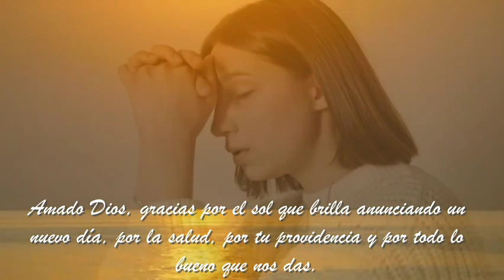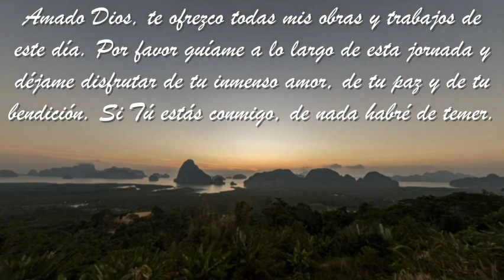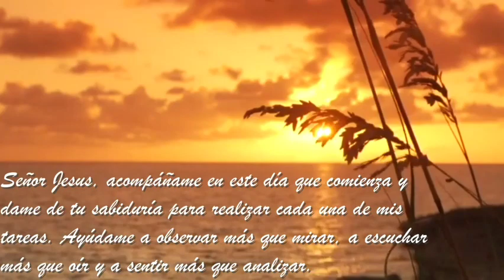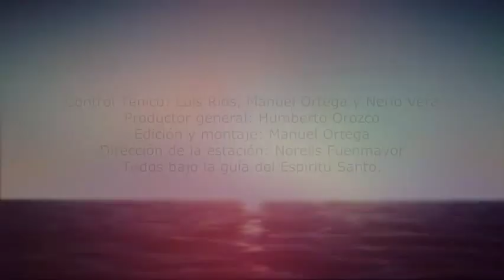🌞 🙏 Buenos Días Padre Dios 📖 - (05-06-2023)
Rezo de Laudes por la mañana a través de La Liturgia de Las Horas, con momentos de meditación dirigido por el hno. de la emisora Catolica LVDLM, Luis Rios...

Vídeo de producción realizado por "La Voz De La Misericordia" en San Rafael de El Mojan, estado Zulia, Venezuela...